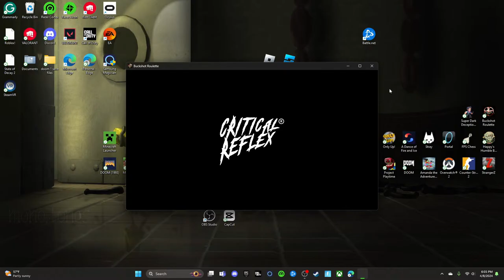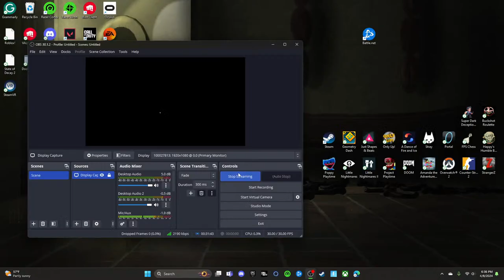buckshot roulette (with mic)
fyi: my mic was muted on my other stream